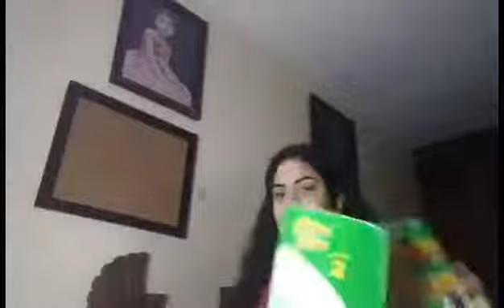Tipos de Personas en Clases en Línea|Sketch|Alexandra Gaxiola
¡Hola Mis Amores!, No olviden darle al like al video y compartirlo
Les comparto el tema del video
La que come
La del internet malo
La que se arregla
La que se duerme
La escandalosa
La que no sabe en que mundo esta
La floja
La que nunca entrega nada
La que se pelea con los maestr@s
La que siempre quiere entrar
La que siempre entra tarde